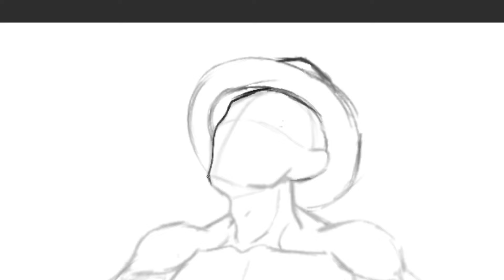CandianAndrew | Character Speedart(Commission)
Hey, Guys Mystic here, and I hope all of you guys enjoy this speedart of CanadianAndrew requested by geekfreak17 for a Christmas present and also make sure to go check out the channels and links down below.

*[Also all the background music in this video aren't owned by so go support the creators and their channels down below]*
[Channels]
[IMPORTANT INFO]
Make sure to give the proper support to the creators of the music used in this.
[Programs/Software/Items Used in this Video]
-Y2mate
-GAOMON Screen Tablet
Make sure to check out my Twitter/Instagram account to see earlier info about videos and to see awesome artwork: